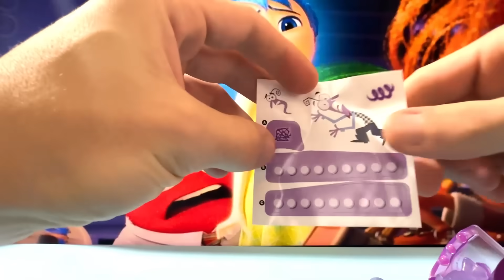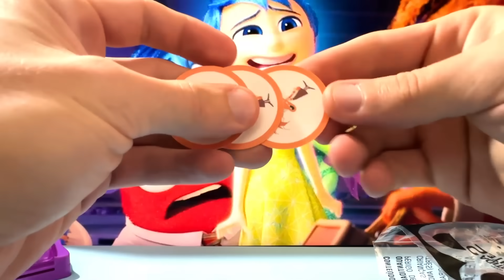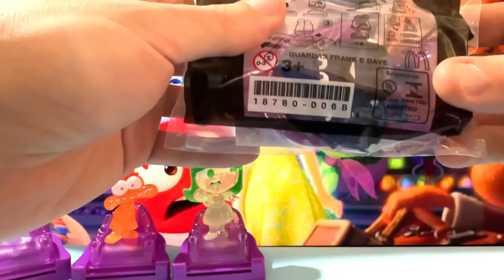FILME DIVERTIDAMENTE 2 COLEÇÃO COMPLETA BRINDES MC DONALDS MAIO 2024! PETER TOYS